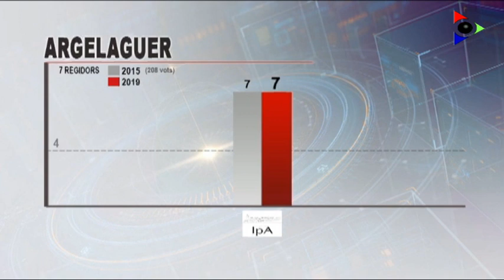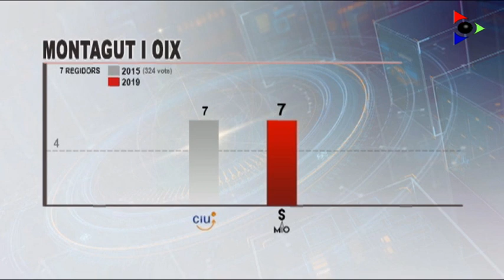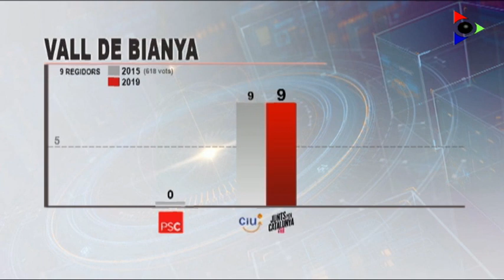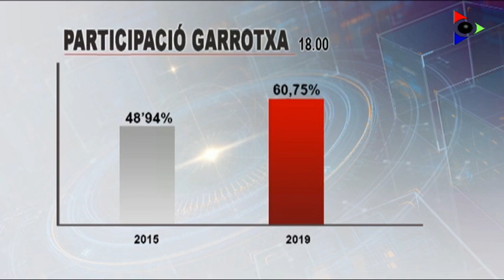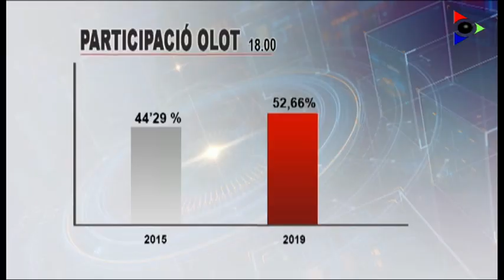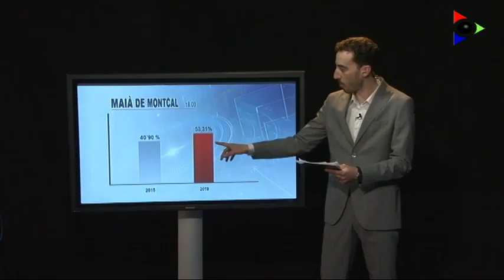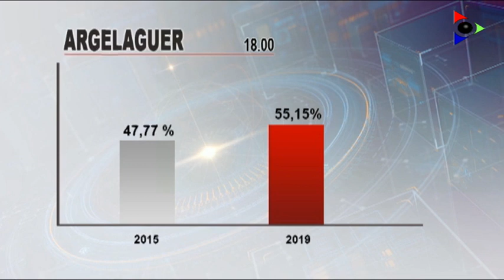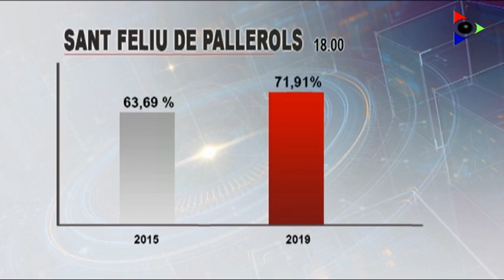Nit Electoral part 1